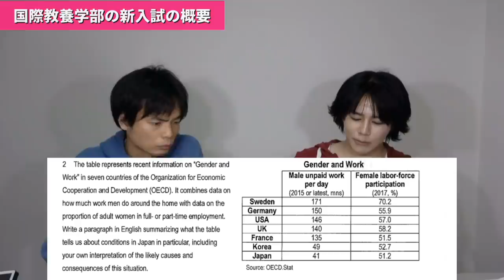【変わる】早稲田政経済・国教入試を解説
早稲田大学政治経済学部と国際教養学部の2021年から始まる新入試制度に関して早稲田合格塾代表比良先生に聞きました。

クラウドファンディング